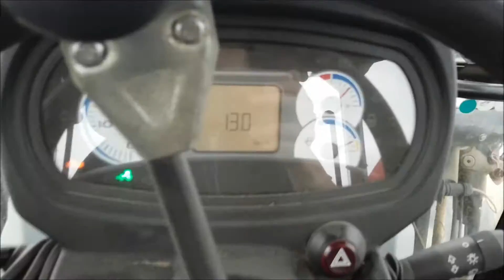Wiosna 2016 Vol.2 John Deere , New Holland , Ursus, MF ...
Dziś trochę spóźniony filmik z prac wiosennych :)
Miłego oglądania :)